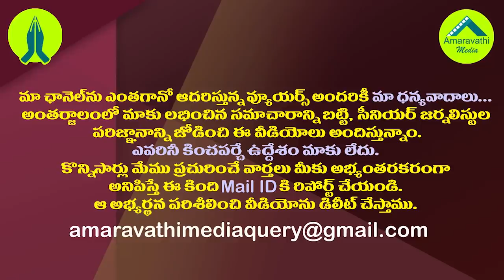వైసీపీ ఆపరేషన్ స్టార్ట్..టీడీపీ అనవసరంగా కెలుక్కున్నట్లేనా?| YCP Targets TDP in Legislature Council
వైసీపీ ఆపరేషన్ స్టార్ట్..టీడీపీ అనవసరంగా కెలుక్కున్నట్లేనా?| YCP Targets TDP in Legislative Council